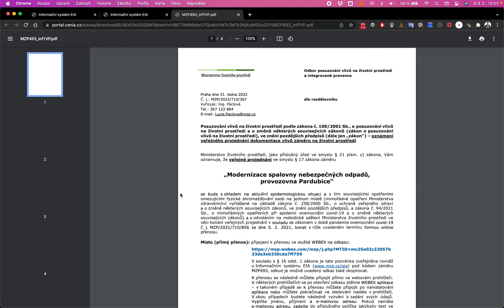Nefunkční veřejné projednání „Modernizace spalovny nebezpečných odpadů, provozovna Pardubice“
Google Chrome, najití MZP493, otevření PDF s informacemi o veřejném projednání, kliknutí na uvedený odkaz a…
NEFUNGUJE.
Stejně může být vyloučena větší část veřejnosti, takže záměr veřejného projednání o znovuobnovení spalovny průmyslových odpadů není naplněn.